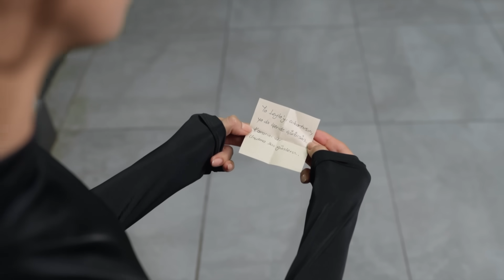Cihan, Serap'ı Hapisten Çıkarabilecek Mi? - Aile 20. Bölüm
Cihan, Serap'ı kurtarmak istiyor. “AŞKI İLK SENİNLE TATTIM!”

20. Bölüm Özet:

Soykanlar basında çıkan haberin sonuçlarını görmeye başlarken; Aslan vesayet davasını büyük
bir mücadeleye dönüştürmek isteyen Devin ve Nedret’le karşı karşıya gelir. Çıkan haberler
yüzünden ifadesi alınan Hülya, bunun bedelini ödetmek için Devin ve Nedret’e iki koldan
saldırıya başlarken; Nedret ise Devin’in içine büyük bir kurt düşürür. Acaba Devin’in bir daha
Marinanın geleceği için önemli bir davete katılan Aslan ve Devin, bir geceliğine ateşkes ilan
eder. Bu ateşkesle Aslan, karşı karşıya değil el ele mücadele edebileceklerini Devin’e
hatırlatırken aşk ateşi yeniden harlanır. Ertesi gün bir otel odasında uyanan Aslan ve Devin dün
geceye dair hiçbir şey hatırlamamaktadır. İkili arasında dün gece neler yaşanmıştır?
Serap’ı kurtarmak için harekete geçen İlyas, Cihan ile birlikte bir plan kurar.
içinde oldukları Bedri’den önemli bir yardım isterler.
Aslan marinayla ilgili aldığı yeni karardan sonra Nedret ve Bedri ile karşı karşıya gelir. Diğer
taraftan Serap’a yaptığı hamleden sonra İlyas ve Cihan cephesi de Aslan için daha tehlikeli bir
hal alırken; Aslan’ın ihanetinin bedelini ağır bir şekilde ödettiği İbo da gözlerini açar. Şimdi
Aslan için her cephede ayrı bir mücadelenin başlaması an meselesidir.
Soykanlar, Eko ve Elif’in düğünü için bir araya gelirler. Geçen her saniye düğün salonundaki
gerginlik giderek tırmanırken; Aslan ve Devin tüm bu gerginlikten uzakta kendilerini aşkın
kollarına teslim ederler. İkili yeni bir başlangıca adım atacakken; düğünde yaşanacak büyük bir
olay tüm planları altüst eder.

Yönetmen: Ahmet Katıksız
Senaryo: Hakan Bonomo
Yapımcı: Kerem Çatay
Yapım: Ay Yapım